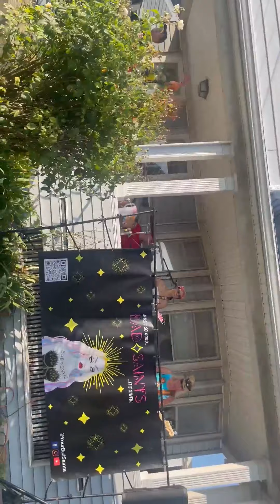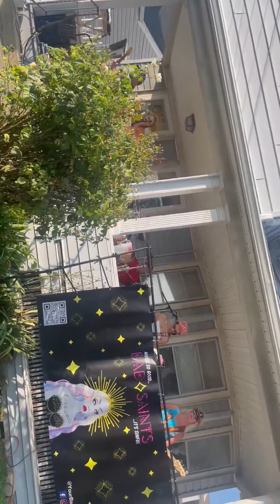Sublime - "Santeria" (Bad⟡Saints Cover)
Bad⟡Saints performs with special guest, Anthony Appese, at Black Rock Porchfest in Bridgeport, CT.